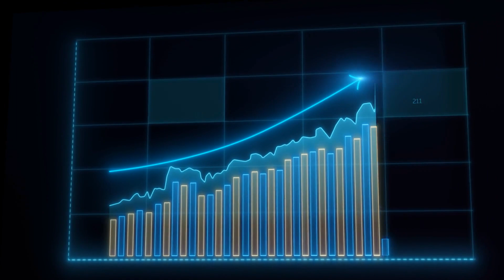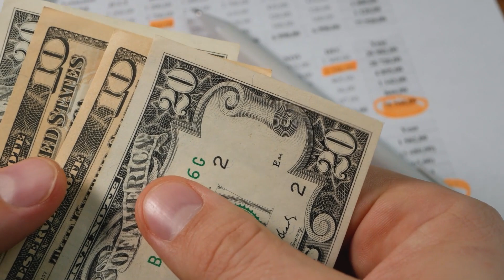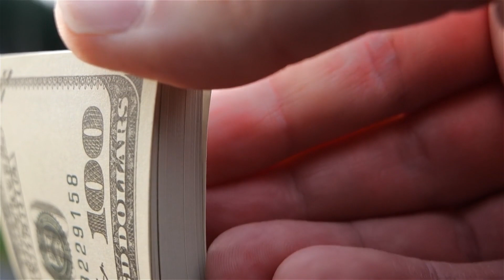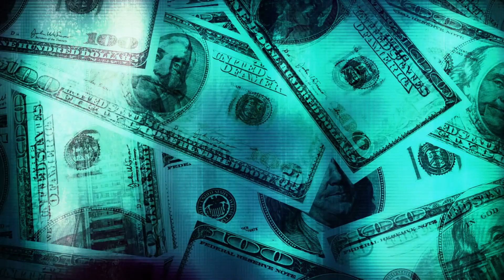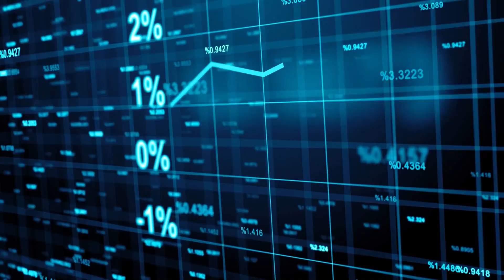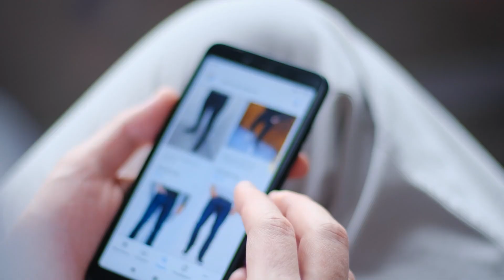The Power Of Mindful Spending Saving Time Without Sacrifice